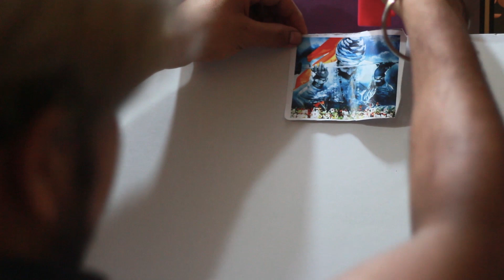Aadaranjali ! Chhatrapati Shivaji Maharaj Jayanti 2018 !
A video paying respect and tribute to one of the greatest king the world has witnessed. Shri Chhatrapati Shivaji Maharaj !
An attempt to make a painting of shivaji maharaj on the occasion of shivaji maharaj jayanti.

Painting by Shashank Shrikant Desai.
Edited/Shoot bt Sushant Shrikant Desai.

Song Courtesy : Indra jimi . ( Raja Shiv Chhatrapati )